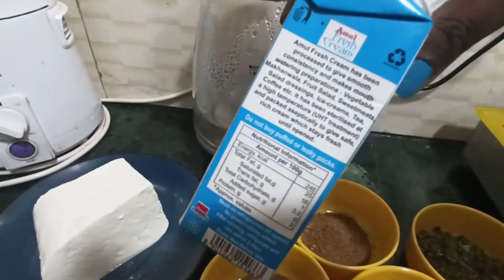Kadhai Paneer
kanica ki rasoi